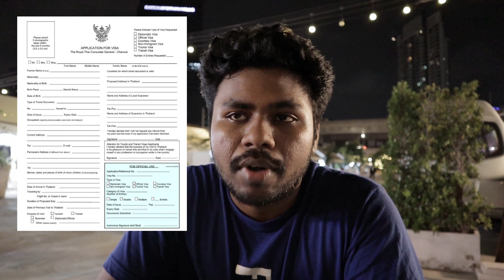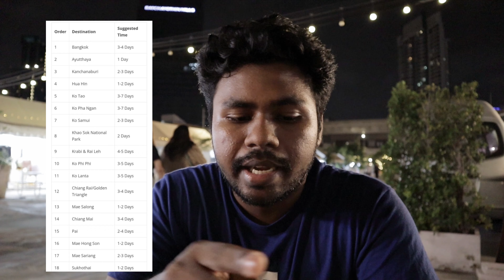CHENNAI TO BANGKOK🇹🇭 Epdi Poradhu! | Immigration la STOP Pannitanga | Ep 2- Tamil vlogs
Embark on an insightful journey from Chennai to Bangkok as we guide you through the full requirements for Indian travelers. From visa procedures to essential documents, we've got you covered every step of the way.
Join us as we share valuable tips and firsthand experiences, including common problems faced in immigration, ensuring a smooth and hassle-free travel experience.
Whether you're a seasoned traveler or embarking on your first international trip, this comprehensive guide is your passport to stress-free travel from Chennai to Bangkok.